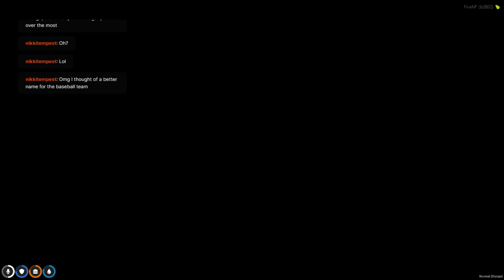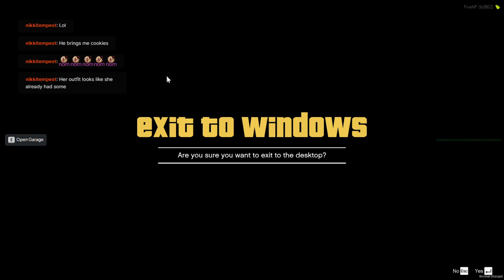the story of luc lefort a rags to ritches adventure in bowrp